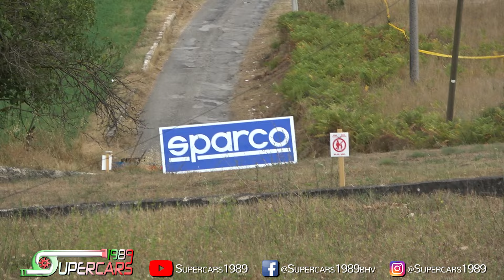RALLY DI ROMA CAPITALE 2024 - HIGHLIGHTS _ Top moments, Max Attack, Show & Jumps [Supercars1989]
ERC RALLY DI ROMA CAPITALE 2024
ERC ITALY HIGHLIGHTS